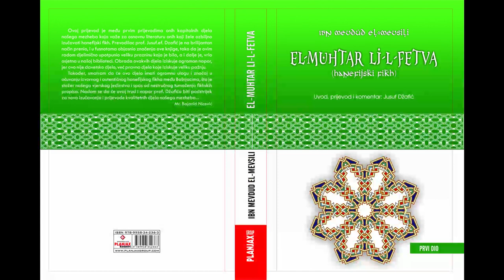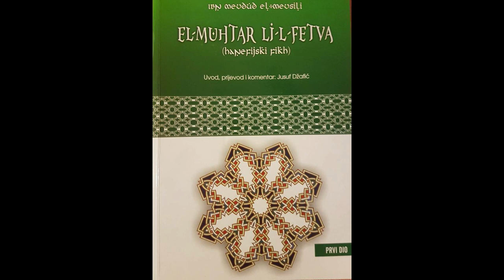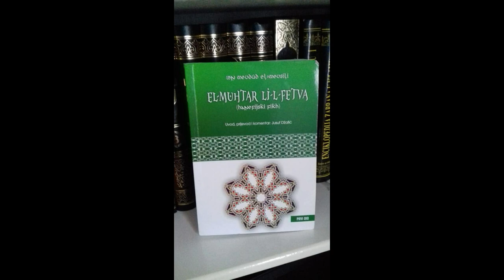Jusuf Džafić - Hanefijski fikh (Muhtar)_14. dio - Uvjeti za namaz